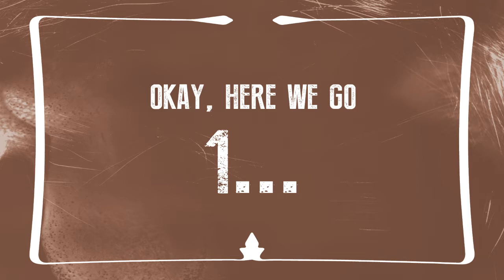Yeehaw Junction Jam Session